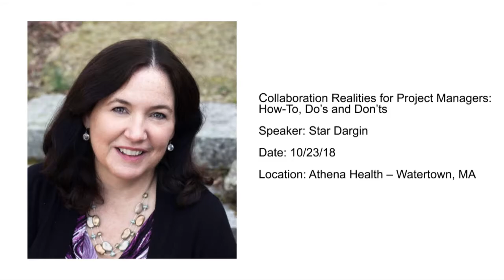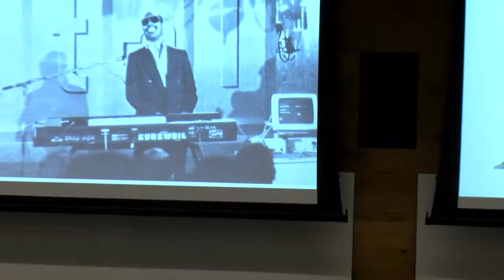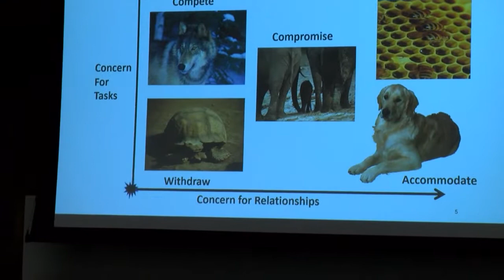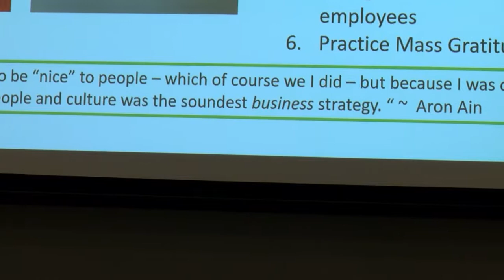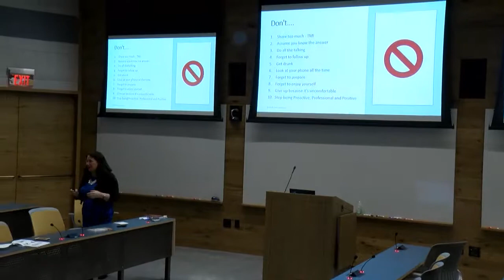Star Dargin: PMI Express Chapter Meeting 10/23/18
Star Dargin, CEO of Star Leadership, has developed a unique approach designed to equip leaders with the knowledge, confidence, and tools needed to sustainably build cohesive, functional, positive, results-oriented teams.

Specializing in building authentic leaders aligned to organizational goals, Star delivers results with a direct bottom-line approach!

Entitled "Collaboration Realities for Project Managers: How-To, Do’s and Don’ts" Star Dargin, will address most challenging issues facing project managers today and offer up solutions for overcoming them.

Why Attend Express Chapter Meetings?
PMI Mass Bay Chapter Events provide you with the perfect opportunity to network with peers from a wide range of companies and industries; stay on top of important industry topics; build your professional networks and make new friends! You can even earn 1 PDU Leadership Credit for attending!